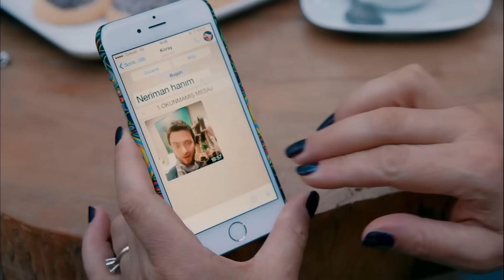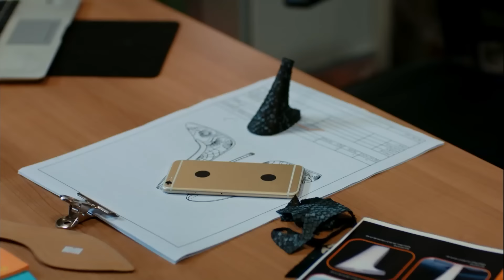Te Alquilo Mi Amor Capitulo 12 (Subtitulado En Español)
Te Alquilo Mi Amor Capitulo 12

ETIQUETA
Producción: Ortaks Production
Productor: Melda Perahya Yalçın y Mehmetcan Yüksel
Director: Barış Yöş
Guión: Meriç Acemi